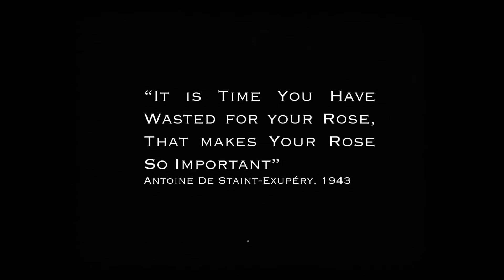A Dog's Life Official Short Film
Observe the final day of a family pet. Watch the new Silent film Written, Shot & Directed by Charlie Scott Dawson.